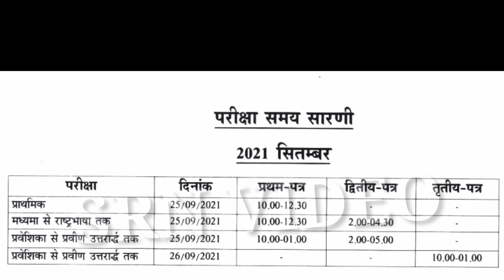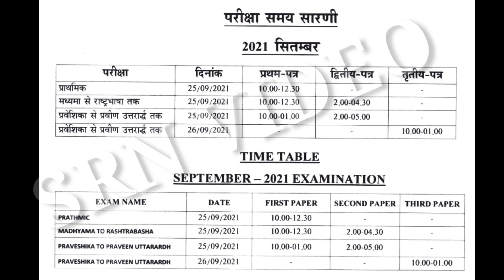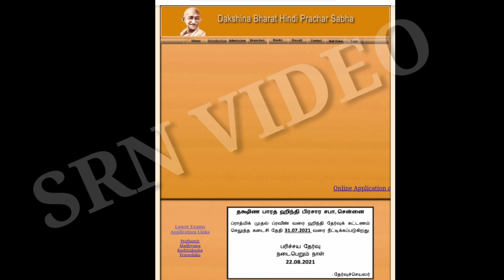HINDI PRACHAR SABHA ANNOUNCED PRATHMIC TO PRAVEEN UTTARARDH EXAM DATE SEPTEMBER 2021@srnvideo3172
HINDI PRACHAR SABHA ANNOUNCED PRATHMIC TO PRAVEEN UTTARARDH EXAMDATE #2021